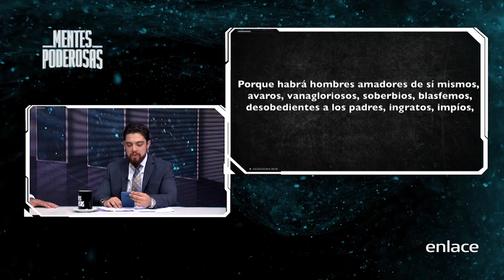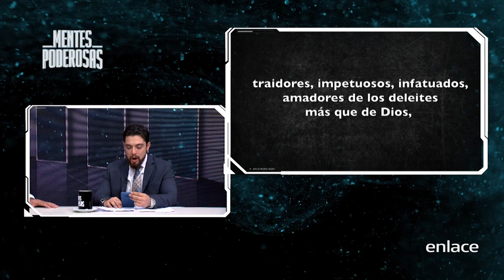Marcelo Salas - Violencia hacia la mujer - Mentes Poderosas - Enlace TV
El feminicidio se ha ido acrecentando en todas partes del mundo. La violencia en todas sus formas es una manera inhumana de solucionar problemas. Descubre cómo tratar estos casos para darle solución.